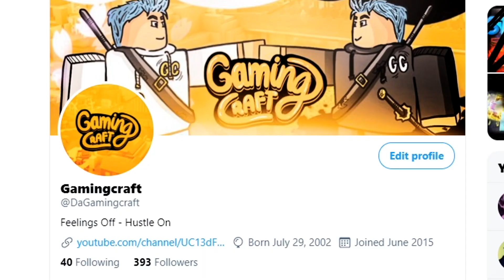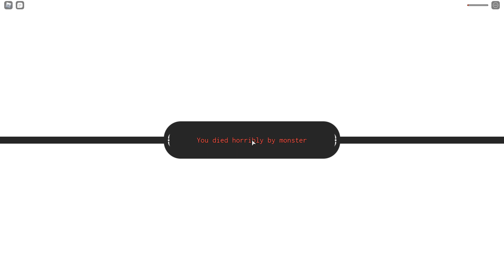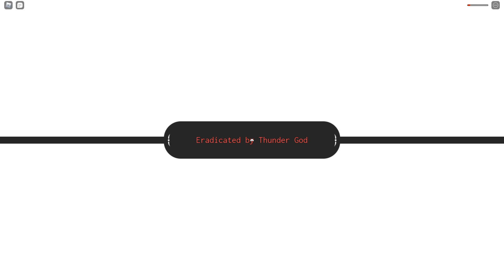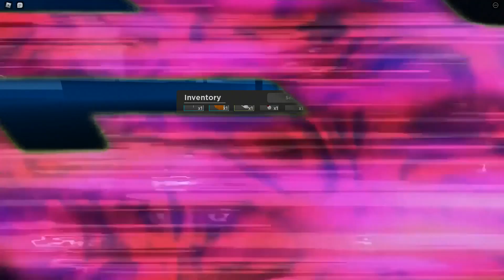Soloing Enel Boss In Grand Piece Online! - Roblox Grand Piece Online Update 1 Enel Boss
Grand Piece Online is a one piece inspired game on roblox. Grand Piece Online is an RPG type of game on roblox as you have to explore the sea of Grand Piece Online and defeat bosses to level up. There are other ways to level up in the universe of Grand Piece Online and there are many styles of fighting and weapons that you're able to get in Grand Piece Online.
Grand Piece Online as of right now is closed access and it will be open for everyone at some point of time, i don't exactly know at what time Grand Piece Online will be public for everyone to play but im 99% it will be out for public.
Grand piece online finally got a new update which is update 1 and in this new update for grand piece online it brings many new things such as skypia new devil fruits and even a new event within grand piece online.
These new events can give you exclusive items within the grand piece world.
In this video of grand piece online i will be soloing Enel which is a boss in grand piece online, this right now is one of the hardest boss in grand piece online and soloing it is really hard.
Grand piece online is been getting new updates and this new update brings this enel boss from the skypia arc from one piece and enel has a really rare drop which are his drums, he can also drop his golden staff.
If you guys want to see more Grand Piece Online let me know in the comments by telling me you guys want to see more Roblox Grand Piece Online and i will be sure to record more Grand Piece Online. Also leave a like because that will tell me you guys like to watch Grand Piece Online and it will also tell me you want to see more Grand Piece Online.